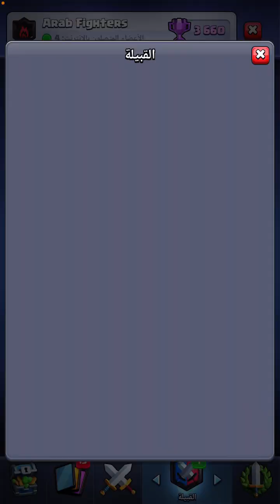ليش كل الخصوم كذا • خطة راكب كبش مقبرة - طريق الاساطير كلاش رويال